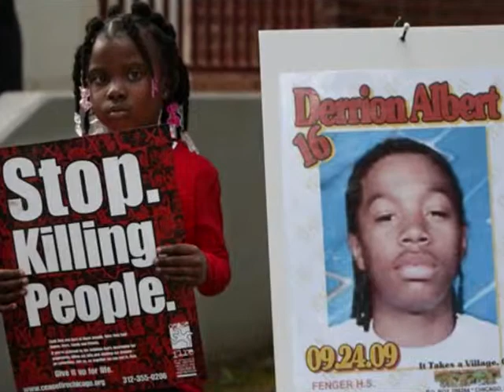IZREAL - BRING THE LIGHT